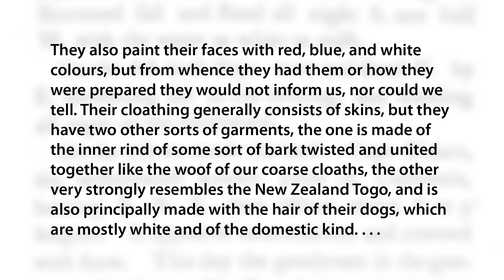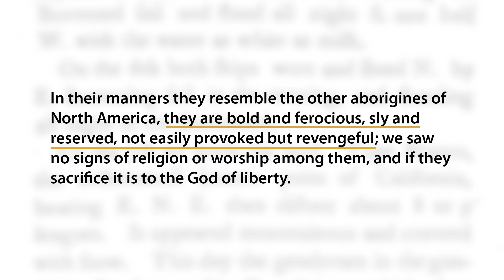Analyzing Travel Narratives: How does Ledyard describe the “natives” he encounters?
Analyzing Documents presents case studies that demonstrate how scholars interpret different kinds of historical evidence in world history. Here is an excerpt from John Ledyard’s journal of his travels along the North American coast in the late 18th century. Ledyard, born a British subject, became an American citizen after Independence. He traveled with the British explorer Captain Cook to Alaska, Siberia, and the Pacific Islands. Along the way he encountered many cultures—indigenous and Russian—and left behind an entertaining account of his travels. Journals such as Ledyard’s often tell us as much about the traveler himself as they do about the places visited.

Read this selection from Ledyard’s Journal slowly and carefully. What strikes you as you read the account of his encounter with the “natives?” How does Ledyard describe them? What does he pay attention to? What does he seem to be leaving out of his description? Which parts of the text seem to be embellishments meant to appeal to his readers rather than accurate descriptions of what he saw? What can we learn about Ledyard by reading his Journal? These are all questions historians ask when they read travel accounts from the past.